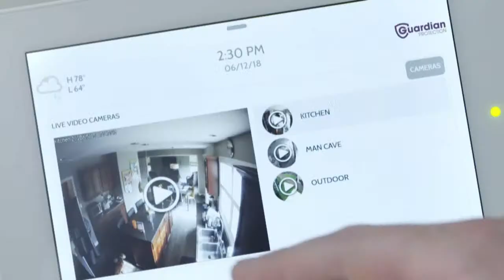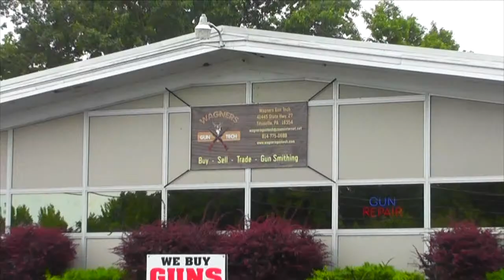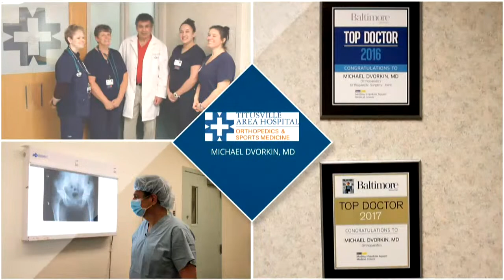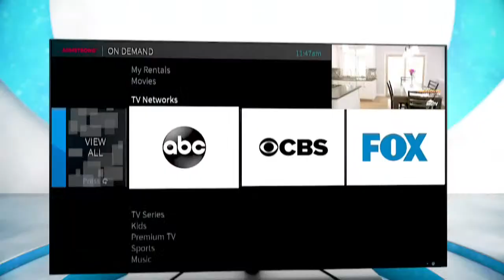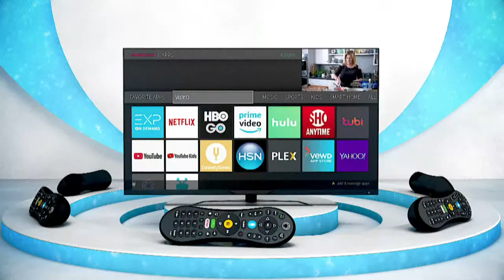Titusville Rocket Wrestling vs Commodore Perry - Wednesday, February 3, 2021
The Rockets host Commodore Perry at the Launchpad. Wednesday, February 3, 2021.